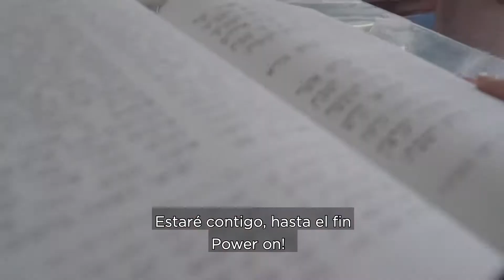Power On! - Con subtítulos en español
Nuestro primer video musical y canción original creado en honor a nuestro décimo aniversario. Celebremos lo que ha hecho que este movimiento sea tan poderoso.